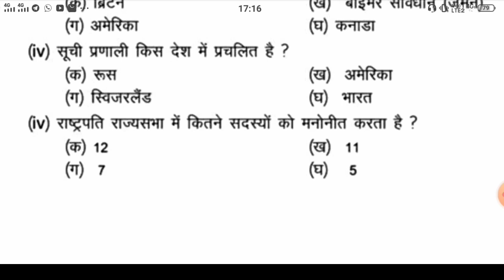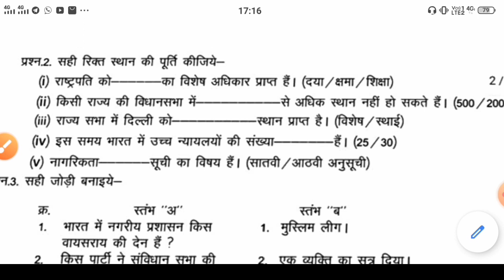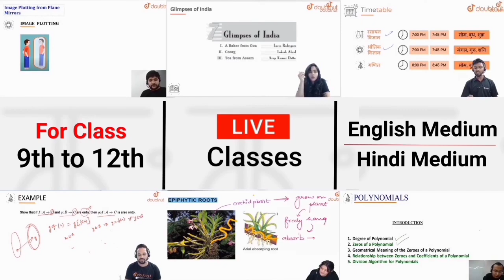Class 11 Political Science Revision Test Paper Solutions | Revision Test Class 11th राजनीति विज्ञान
More Features :
1) Saari important books milengi solved video solutions ke saath
2) Previous year papers, Important PDFs, Question Bank
3) Crash Course, Mock Tests, Quiz
4) India's biggest student's community
& much more

3 Crore se zyada bachho ka bharosa!!